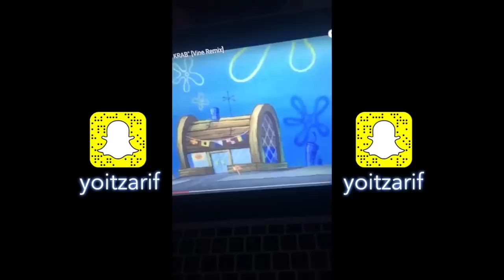Cleveland & Obama get BEAT UP on GTA 5!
Cleveland and Obama hop on Grand Theft Auto 5 in hopes to meet some friends but instead, they get the crap beat out of them from online players.